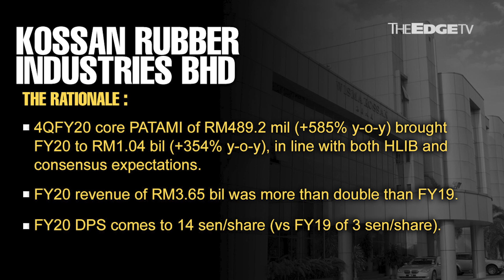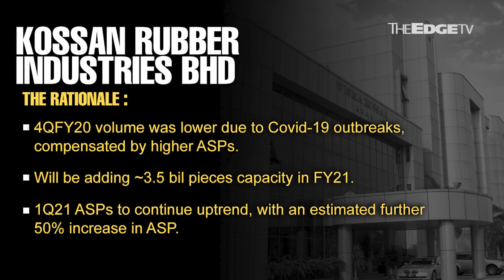MORNING CALL: 18/02/21